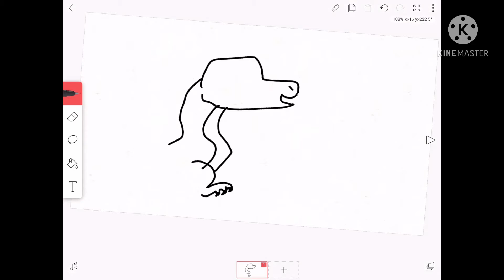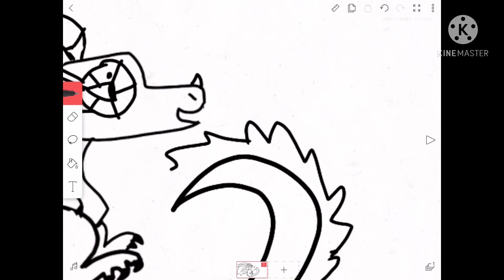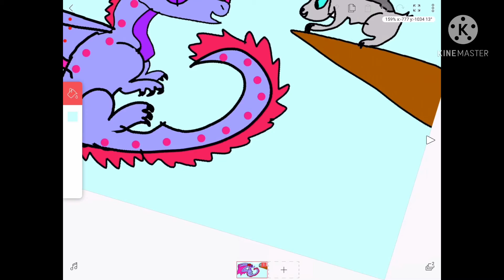Rainwing speed paint